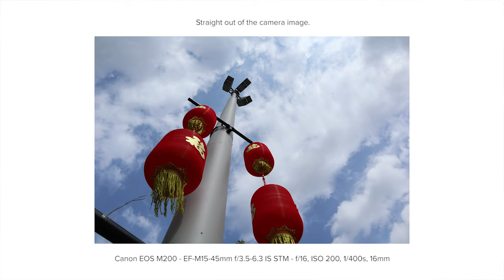Vlogging camera for BEGINNERS! Canon EOS M200 Product Review with Rajih Emmanuel of Magnus Haven!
Join Rajih in reviewing some specs of the Canon EOS M200 and the benefits of using this camera in some real-world scenarios! He also shared some tips on how you can use your past EF lenses on the Canon EOS M200 EF-M lens mount.

Special thanks to @rajihemmanuel4977 of @magnushaven9779

Timestamps:
0:00 - Intro
0:46 - EOS M200 Overview
2:13 - Tilting and Touch Screen LCD
2:40 - Wireless connectivity of EOS M200
3:06 - EF-M Mount adapter
3:25 - EF lenses for EOS M200